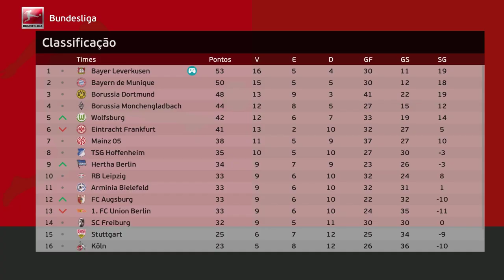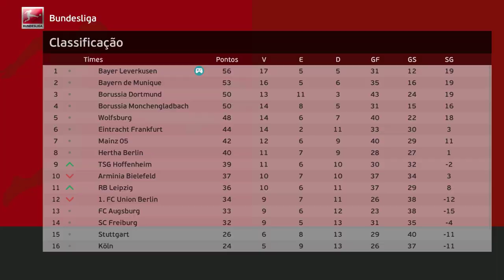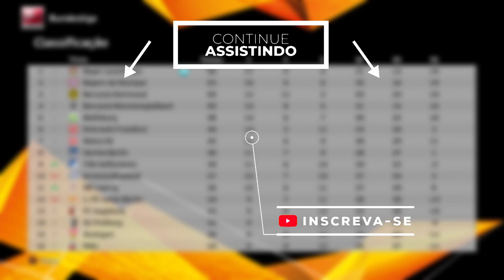FINALMENTE PEREBA REVELA SEU VERDADEIRO NOME!!! - Rumo ao Estrelato Pereba #77 | PES 2021